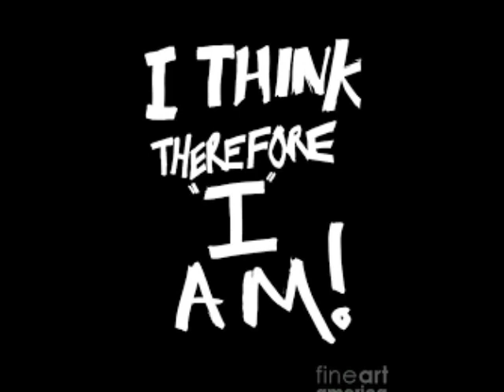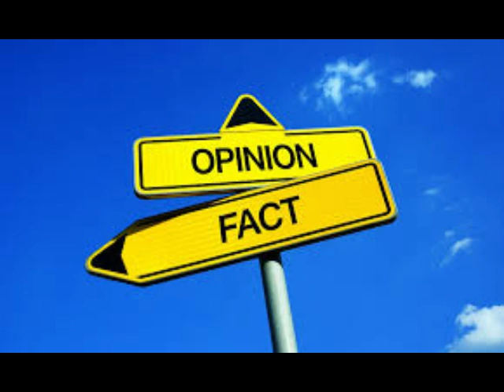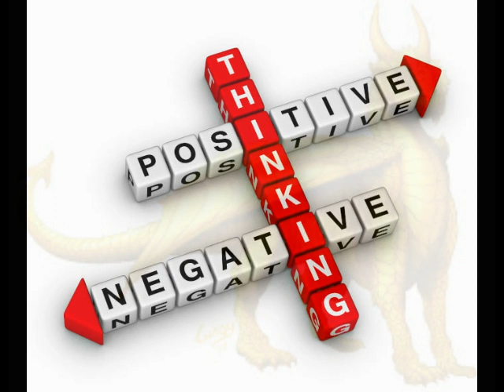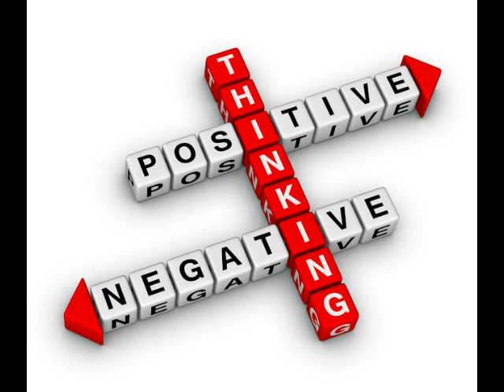"I think therefore I am" (Part 2)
Part 2 of this video outlines some of the thinking pattern that can affect a children's(and adults) anxiety levels. The video demonstrates how adults can help children overcome anxious thoughts by suggesting techniques that help them change their thought processes .